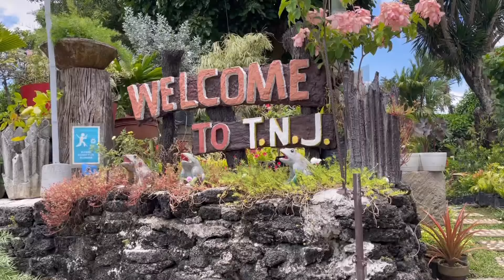MAGKANO ANG LANDSCAPING CONSULTATION FEE * Garden Tour at TNJ Garden & Landscaping Services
This is my 2nd episode of my plant hunting adventure. Looking forward to more garden tour and plant hunting! ☺️

I apologize I forgot to include in the video the cost of consultation services, so here it is:

TNJ consultation fee - P1,500
Check their FB page for any other inquiries